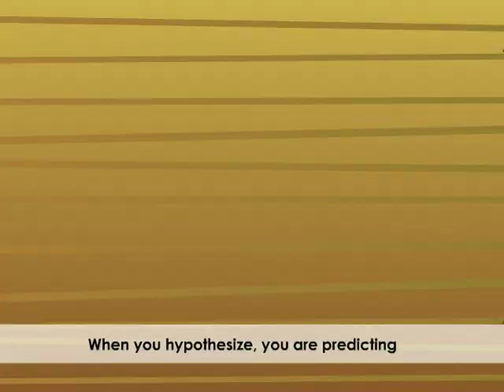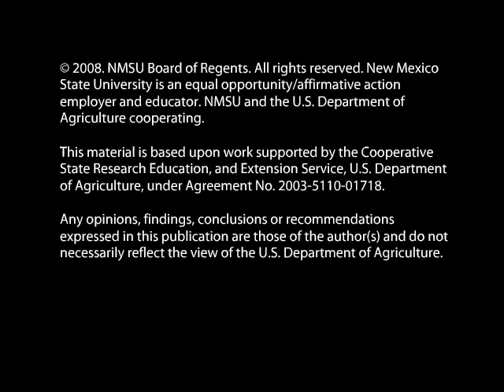Science Pirates Songs - Hypothesis Song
Science Pirates Songs - Hypothesis Song - New Mexico State University 2003 -   - Video furnished by Media Productions, New Mexico State University. Noncommercial use only. These animated songs from the adventure learning game, 'Science Pirates: The Curse of Brownbeard', guide middle school students through concepts in both science and food safety.